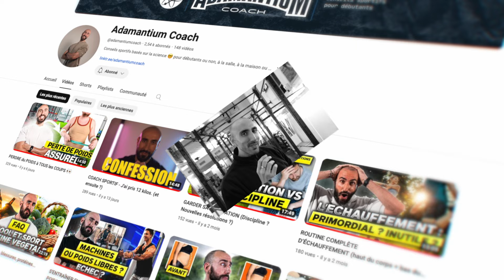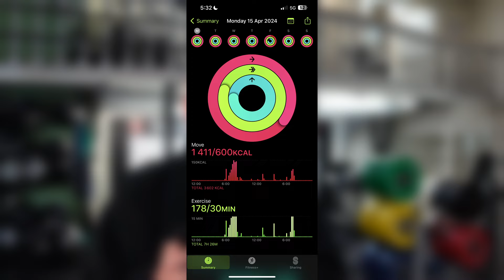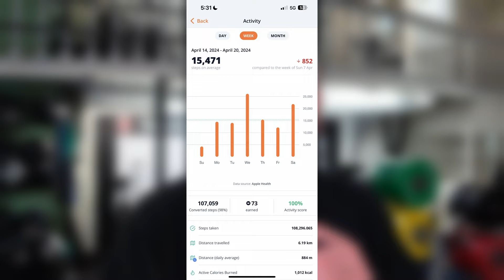PERTE de GRAS : les SÉANCES à faire !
Vous l"avez demandé : voici les séances que je fais actuellement pour ma perte de gras ! 🤓

Musculation en biset pour brûler un maximum de calories et engager un maximum de muscles en un minimum de temps 🥳

Puis cardio modéré pour mieux cibler les graisses comme sources d'énergie 👀

T-shit : @gymshark

Sweat polaire : @nike

A la semaine prochaine pour la nutrition 🤩